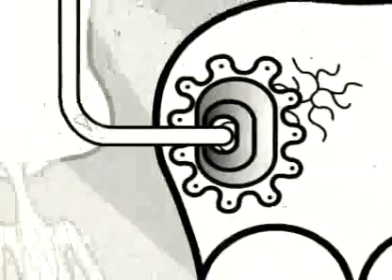Homelife - Flying Wonders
NINJA TUNES - ZEN TV